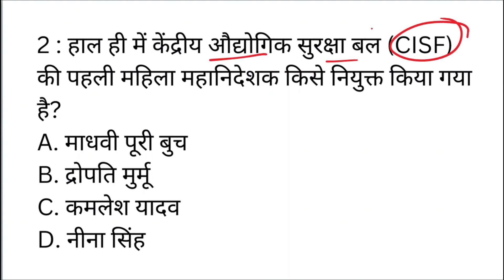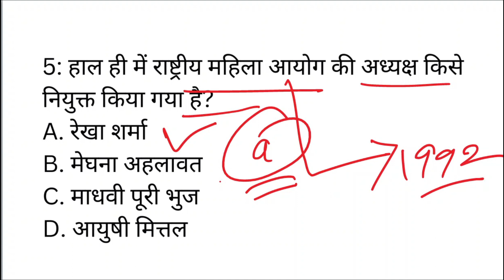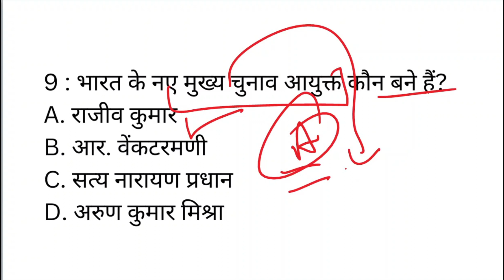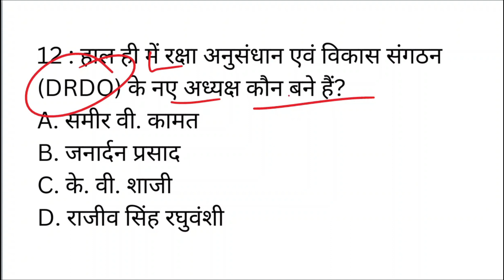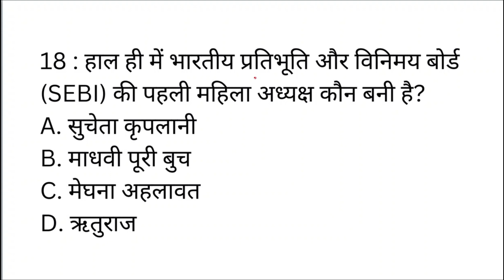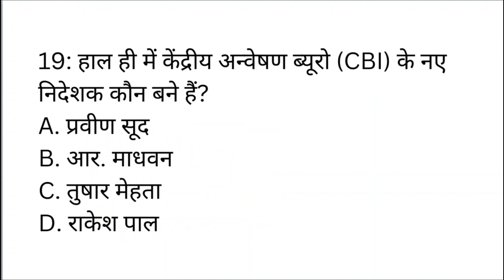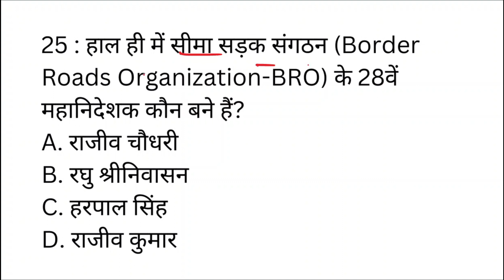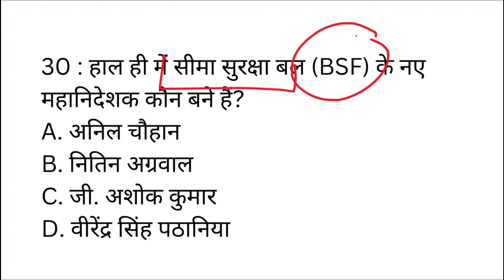Vartman Mein Kaun Kya hai | वर्तमान में कौन-क्या 2024 | Important Questions | Current Affairs 2024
Vartman Mein Kaun Kya Current Affairs 2024 | वर्तमान में कौन-क्या 2024 | Important Questions
Vartman Mein Kaun Kya 2024